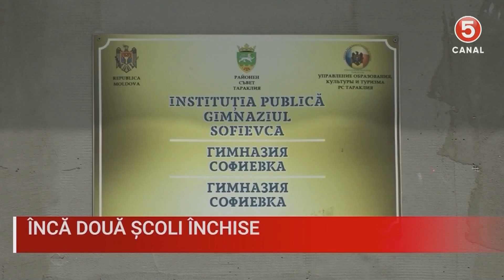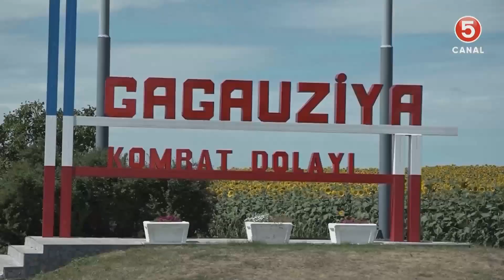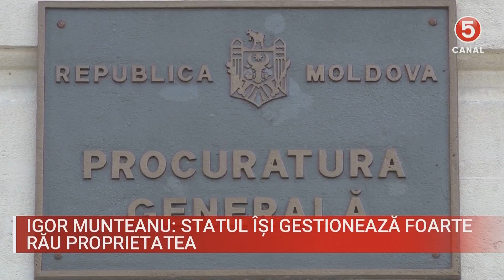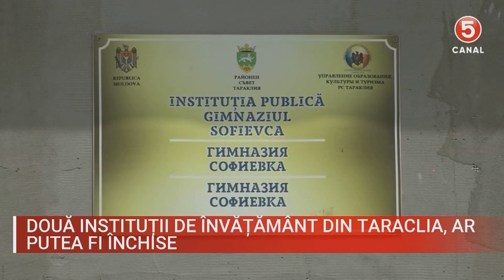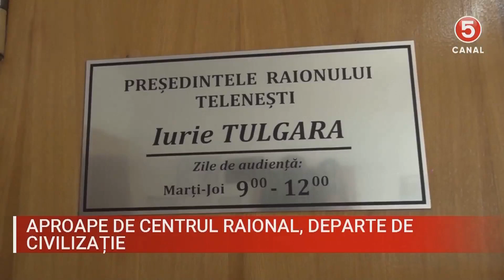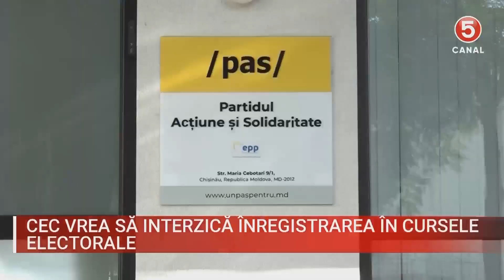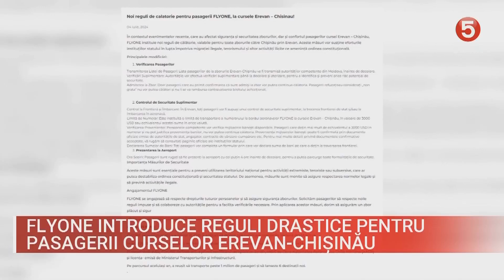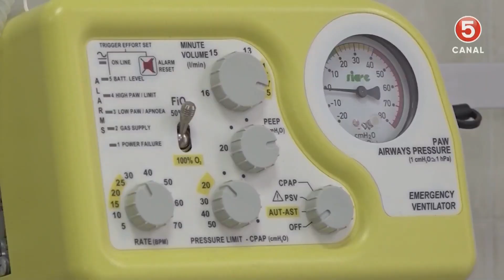ȘTIRI 2024-07-04 | 19.00